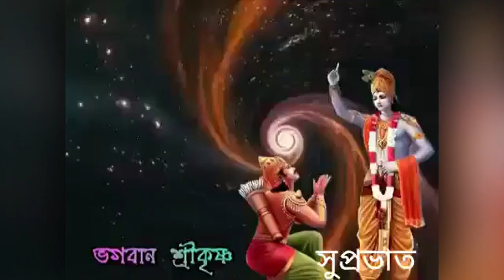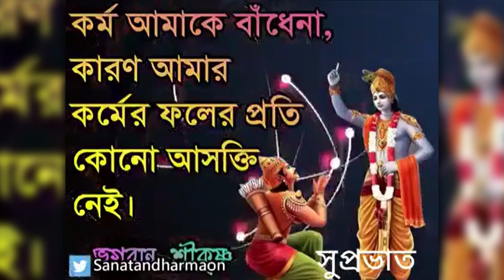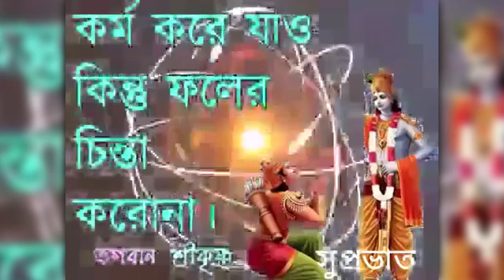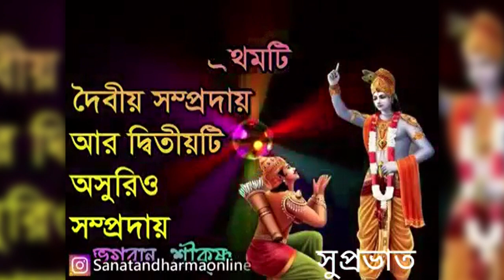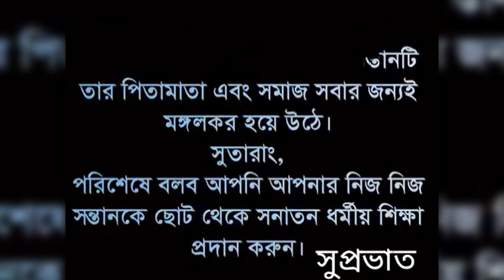MA ANANDAMAYEE ASHRAM, BHIMPURA, GUJRAT ,INDIA: BHAGABAT SAPTAHA FROM 1st TO 07TH MARCH,2023.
MA ANANDAMAYEE ASHRAM, BHIMPURA, GUJRAT,INDIA: SHREE MAD BHAGABAT WEEKLONG EVENT FROM: 1st TO 07TH MARCH,2023.